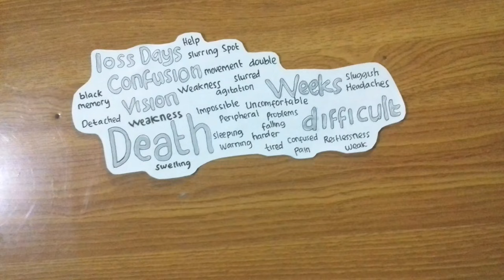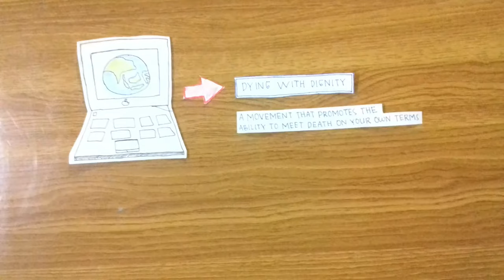Euthanasia - Folks Institut Teknologi Kalimantan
The winner of FOLKS WP CHALLENGE: A Video about Euthanasia.

What is euthanasia?
Go check the video!

Created by:
ADINDA L 021601
DESY 08161020
EVA R 02161010
MISHA D 08161042
M.ILHAM 08161050
NUR ANNADIA 08161042
RAHMAT W 03161058
RISQY HUDA 08161071
SITI FATIMAH 08161078
LUTHVIA 02161018